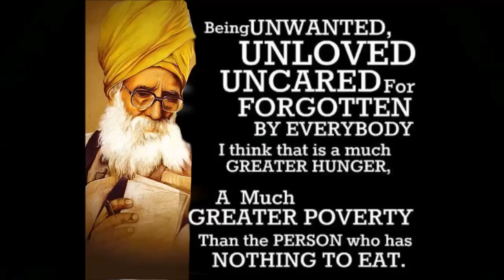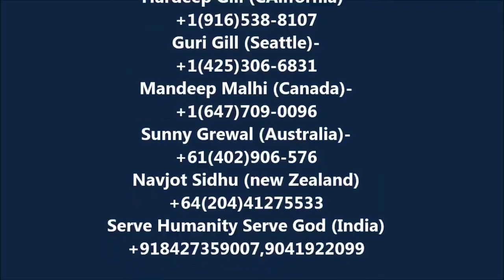Punjabi Best Motivational Video | Punjabi BEST Inspirational Video | Serve Humanity Serve God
LetsRewind Punjabi | Best Motivational Video | Punjabi Inspirational Video | Serve Humanity Serve God | Technical Muscle

"We make a living by what we get but we make a life by what we give."

This video relates to the first aid treatment given by our representatives (who are certified by RED CROSS) to the patients in PGI and rotary Sarai.

This is another sewa taken up with all the support of our whole team as the dressing and other equipment are being purchased from hard earned money.

Serve humanity team looks forward to helping the needy humans in every possible way in future...

May Waheguru bless you all

About is an aggregation site, a collection of Fitness, running, diet, humanity, technology, hacking and security articles or videos which we like, with attribution.